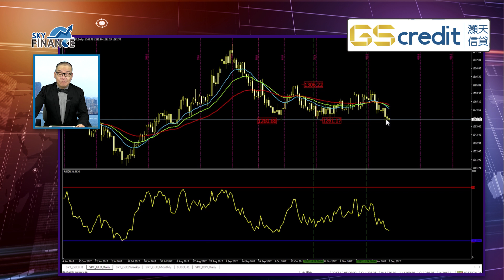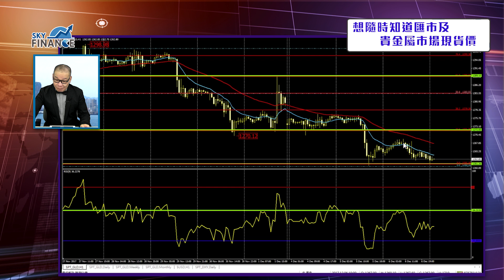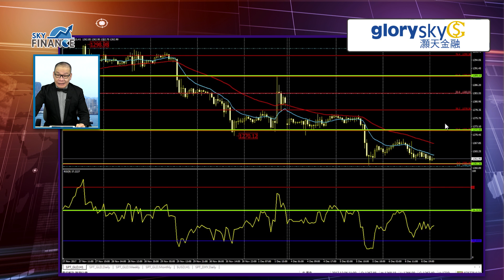20171207 金市策略：大宗商品全面下跌（👇🏻留意文字簡介有即日限價盤策略）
即日策略：
1261.00 買入    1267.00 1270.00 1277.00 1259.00
1253.00 買入    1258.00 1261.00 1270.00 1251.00
1271.00 賣出    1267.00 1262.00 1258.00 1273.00
1281.00 賣出    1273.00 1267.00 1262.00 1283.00